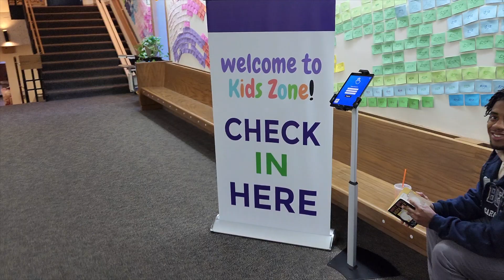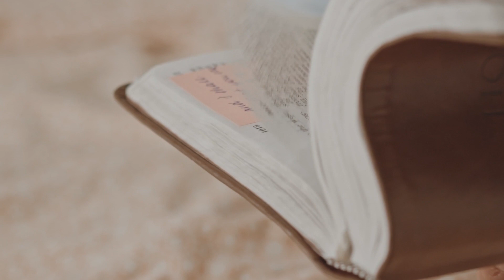Welcome to New Life Riverside Brookfield